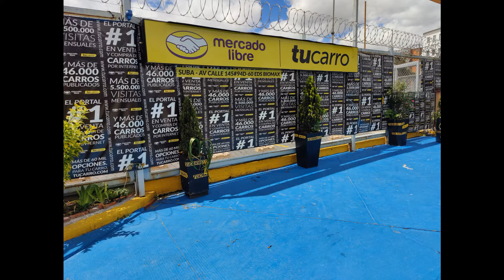Centros de Fotografía Tucarro Bogotá